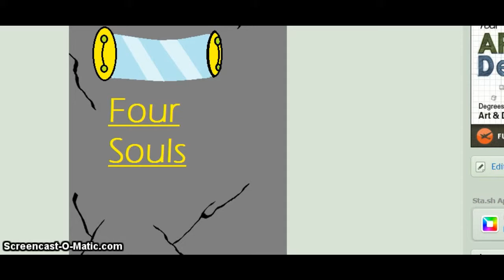Pichu plays Dangantalia part 11: Unlocked Room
Here is part 11 of Dangantalia